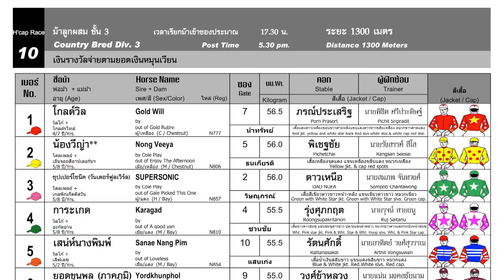PHAN FHA wins! - 07/01/2024 - Race 10 - Division 3